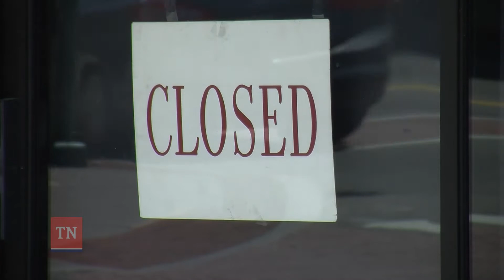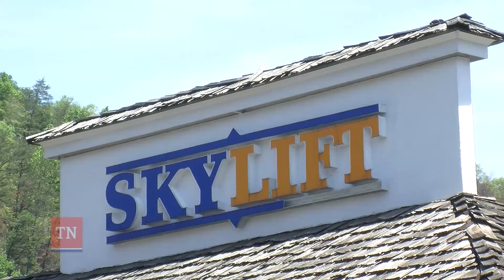TN Inspects new Sky Lift in Gatlinburg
Drone footage provided by RBA Marketing | rbamarketing.com